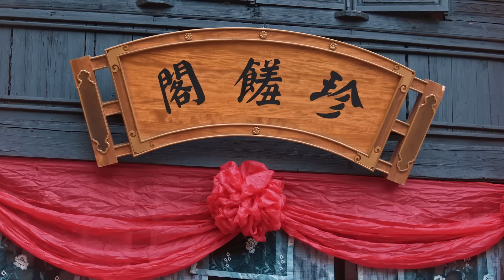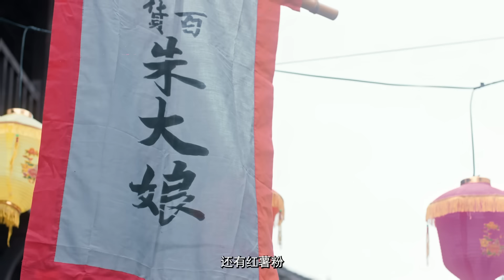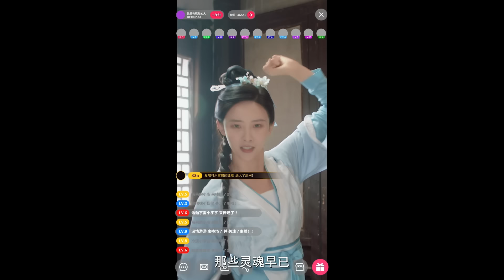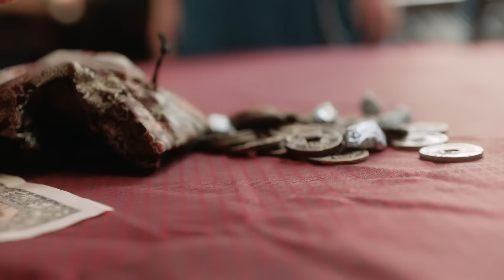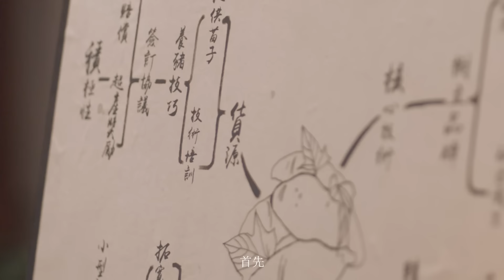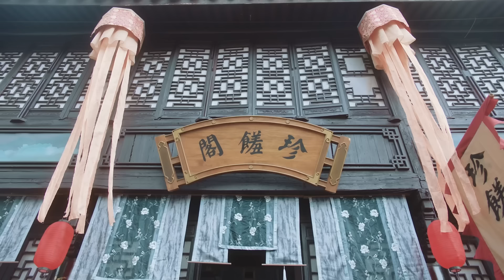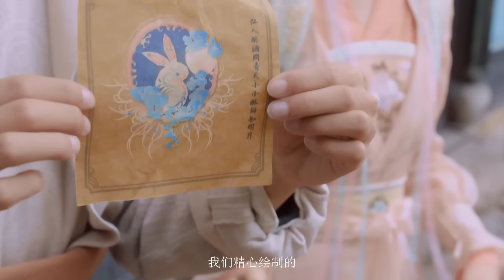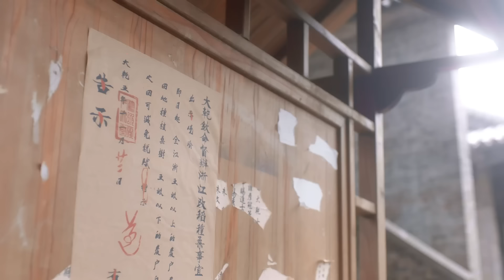FULL MOVIE【娇珠记/Mysterious Dream】：女明星意外穿越成古代村妇，靠现代知识惊艳众人，创建出属于自己的商业帝国！古装